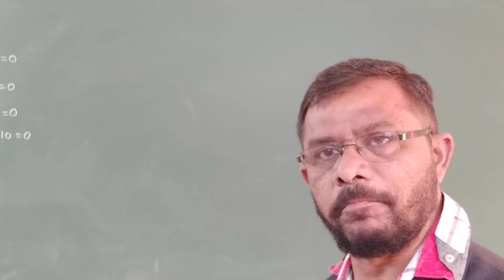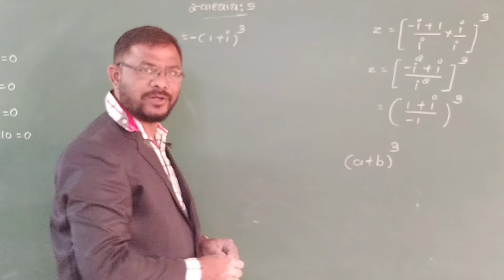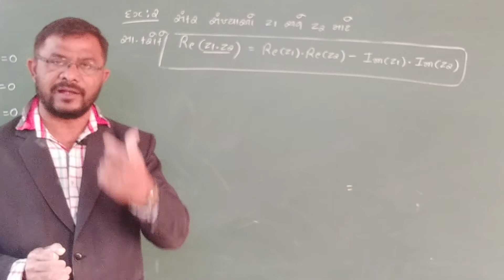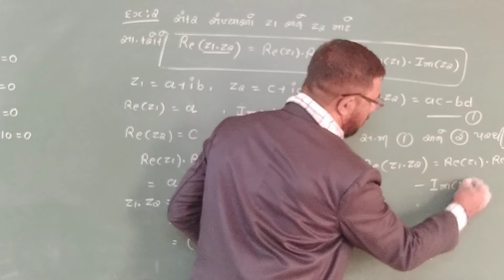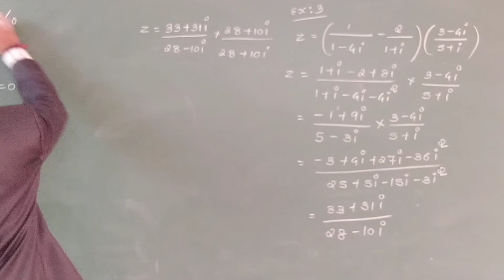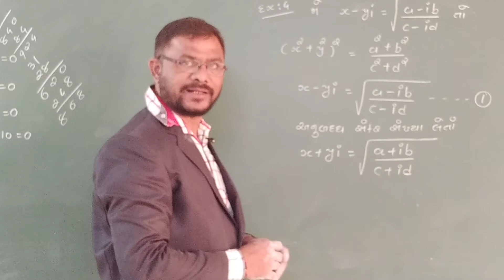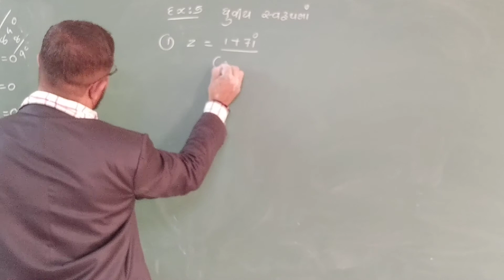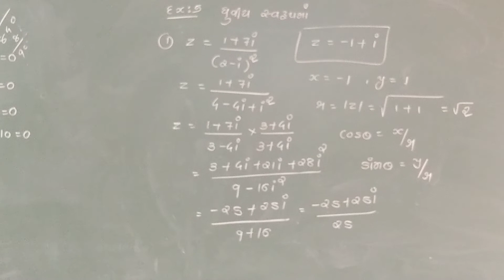11 STD GM MATHS CH-5 PART 10